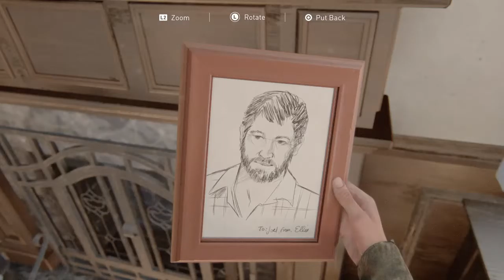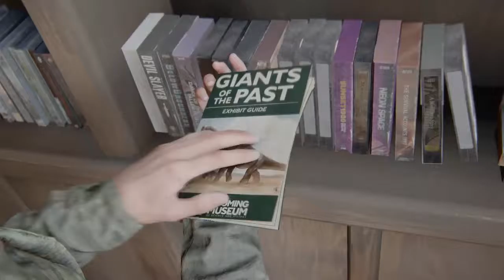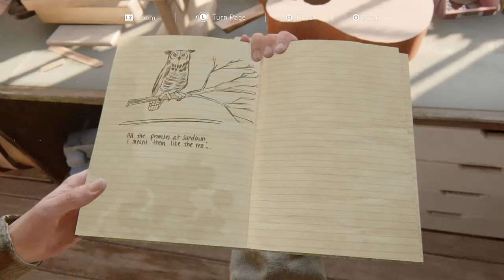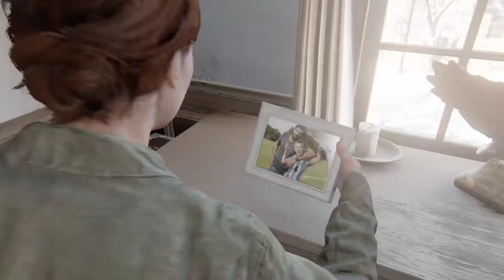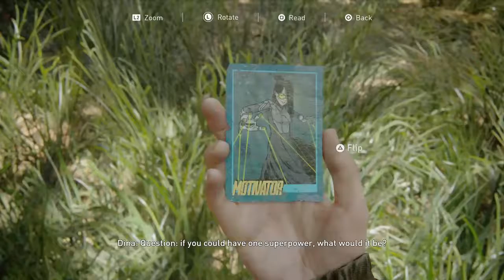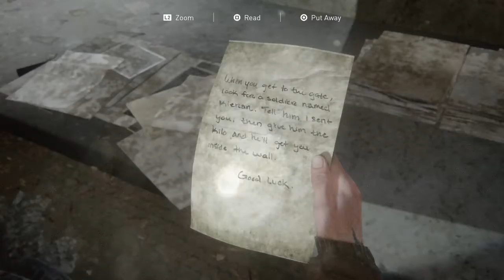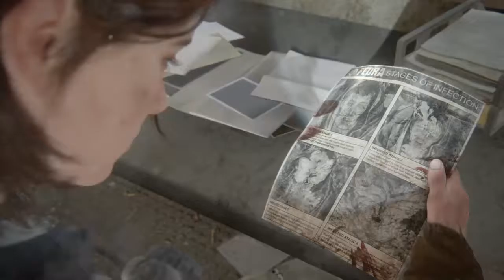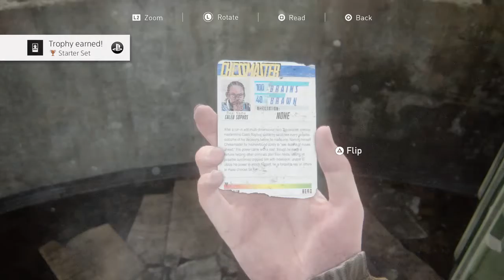Revenge? Oh, I am all about it - The Last of Us Part 2 Episode 5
Oh man this is a rough one. Things are getting real bad, but I will tell you one thing. I have Abby's number...and a bullet with her name on it.

🎵Track Info ▼

Title: Music The Best 3
Artist: Justin Seven
Genre: Hip Hop & Rap

© Licence ▼

(1) 📌 Song info:

Title: Fiddle-De-Dee
Artist: SilvermanSound
Genre: Celtic